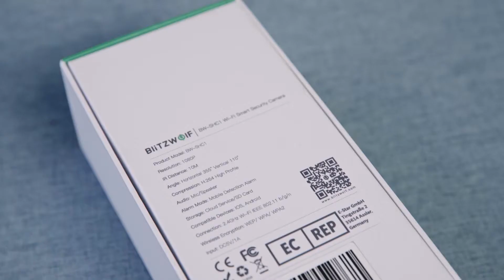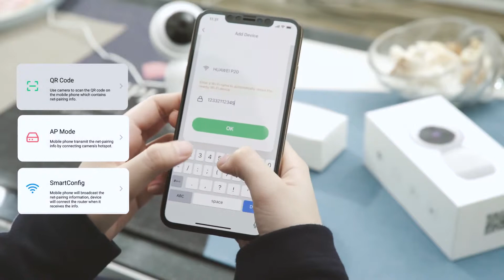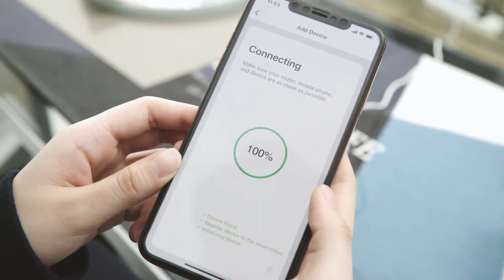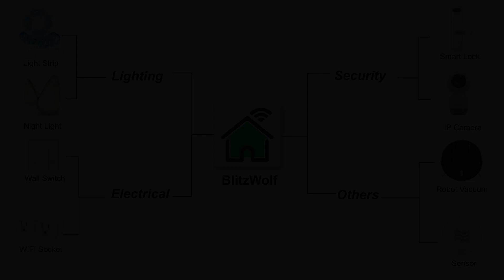Blitzwolf BW-SHC1 new release WIFI IP Camera 1080P